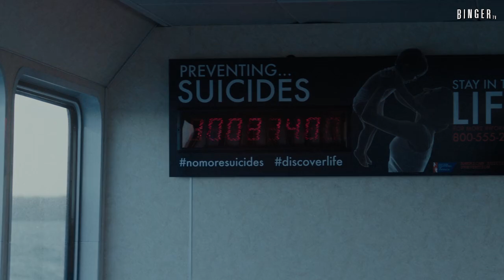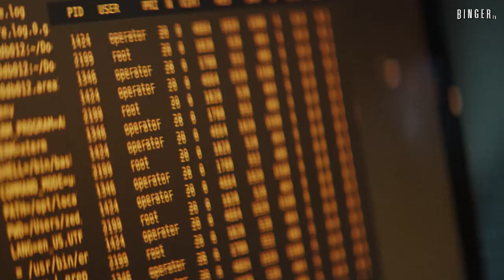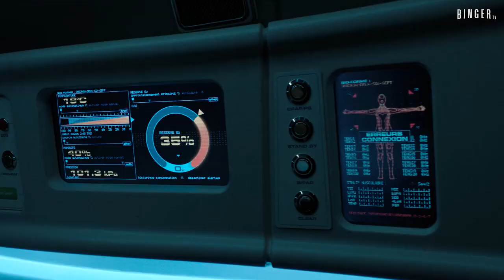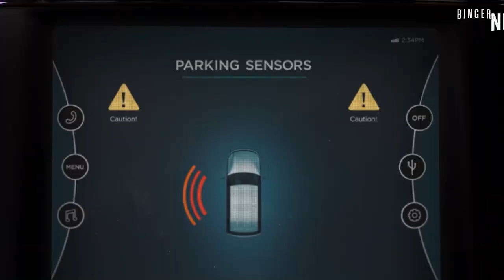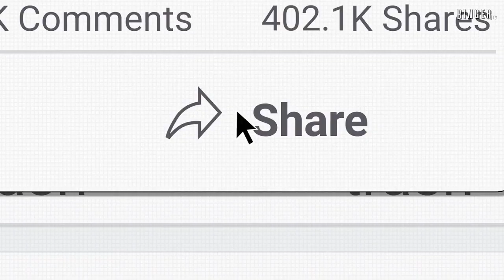TOP 10 Mejores PELÍCULAS de CIENCIA FICCIÓN en NETFLIX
Estas son las MEJORES PELICULAS de CIENCIA FICCIÓN ORIGINALES de NETFLIX 😉 NO TE LAS PUEDES PERDER!!! TIENES QUE VERLAS

EXCELENTES SUGERENCIAS DE PELÍCULAS 😍 Las Mejores del género ❤️❤️ si tu tienes alguna que crees que debe estar déjalo en los comentarios ❤️